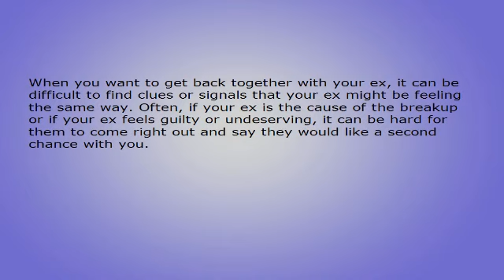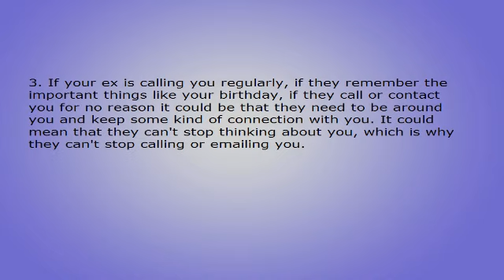Get Back Together With Your Ex - 5 Clues That Your Ex Still Wants You Back!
When you want to get back together with your ex, it can be difficult to find clues or signals that your ex might be feeling the same way. Often, if your ex is the cause of the breakup or if your ex feels guilty or undeserving, it can be hard for them to come right out and say they would like a second chance with you.

Here are 5 clues your ex still wants you back and how you can use this information to get back together with your ex.

1. The number one clue your ex wants you back is if they are single or make it a point to remain single. If it seems your ex is avoiding moving on, it could be that you hold a firm place in their heart and they are waiting for the perfect moment to get you back. If you want to get back together with your ex, and no one else seems to be good enough for your ex, it could be that no one can compare to you.

2. If your ex wants to become friends with you, if they spend a lot of time with you and enjoy your company, if they treat you like a really good friend and if they show you respect and attention it could mean that he or she really craves a relationship but fears rejection or doesn't know how to approach you. You may want to say or do something to encourage your ex to make the next move, if you want to get back together with them.

3. If your ex is calling you regularly, if they remember the important things like your birthday, if they call or contact you for no reason it could be that they need to be around you and keep some kind of connection with you. It could mean that they can't stop thinking about you, which is why they can't stop calling or emailing you.

4. If your ex has become nosy, if your ex wonders where you are or who you're with, if your ex seems jealous, annoyed or defensive when you bring up someone else or if a friend asks who you are seeing, it could mean your ex hates hearing about you being with anyone else but them.

5. When your ex shows remorse or regret concerning you or the relationship, or when your ex reminisces about the past as though he or she made a terrible mistake, it could mean that your ex actually feels that way and hates that they stupidly let you go. When you want to get your ex back, you may want to give a hint that you miss the relationship, as well, so your ex will know they have the okay to move forward with you.